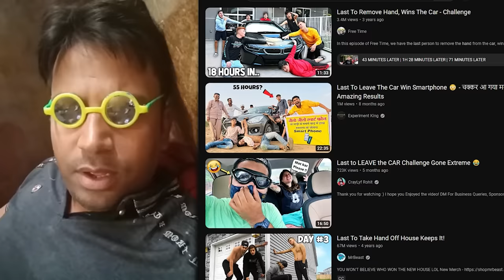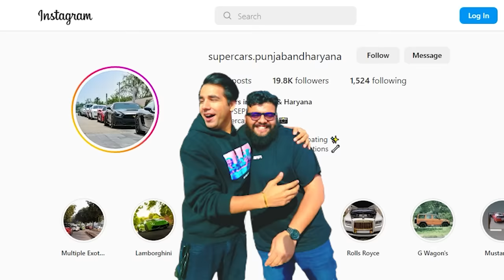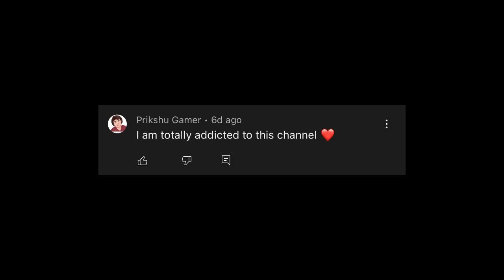LAST TO LEAVE HAND FROM CAR CHALLENGE | Rimorav Vlogs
WATCH LAST TO LEAVE HAND FROM CAR CHALLENGE by Rimorav Vlogs